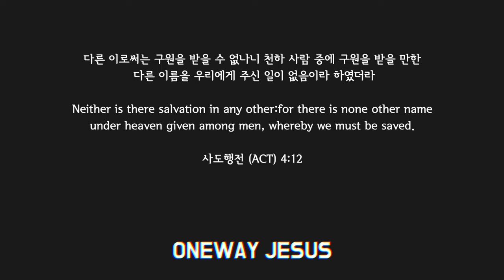[Lv.14] Creep - Radiohead (★★★★☆) Pop Drum Cover (Score, Lessons, Tutorial) | DRUMMATE